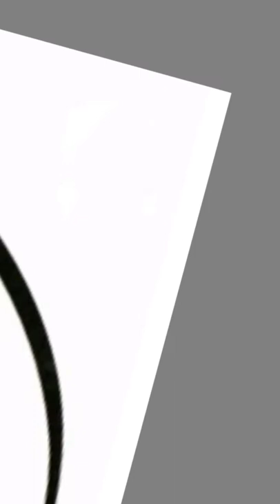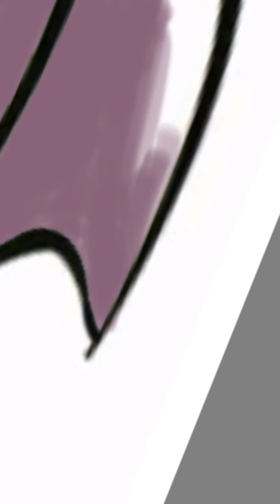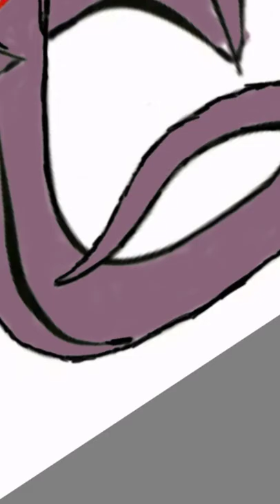Drawing Drake the Gryffindor Dragon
Had fun with this one!